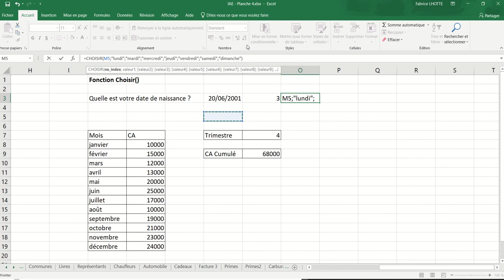XL04 - Excel 012 - Choisir1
Cette fonction permet de renvoyer un texte ou une référence de cellule parmi une liste possible.